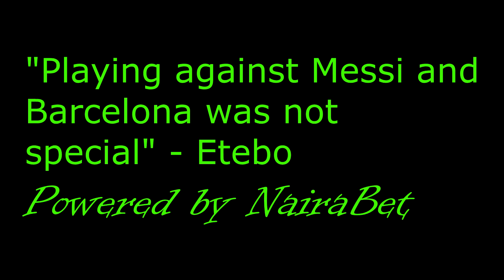Etebo on playing against Barcelona